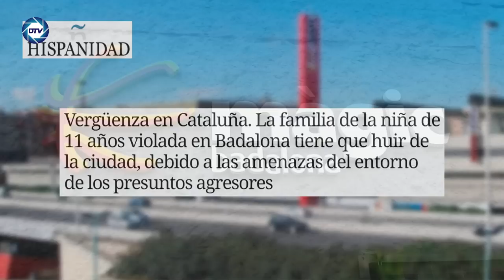Los CRÍMENES de LESA HUMANIDAD de la narcoguerrilla en COLOMBIA💥el yugo y terror que PETRO💥oculta